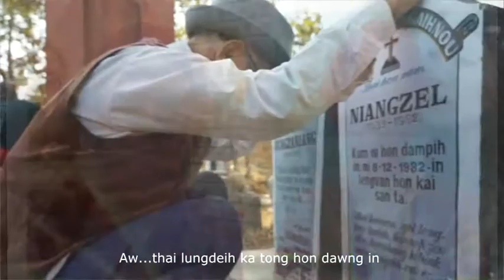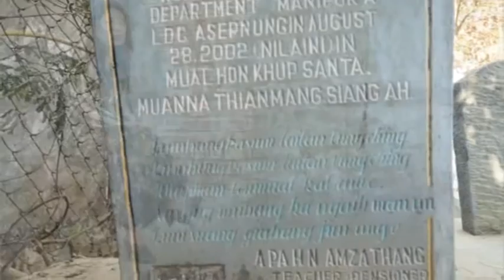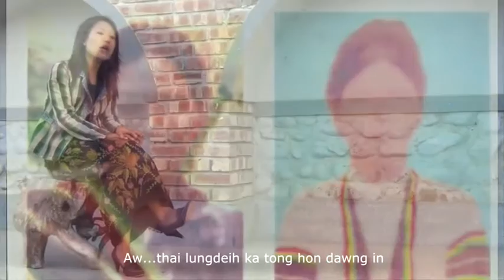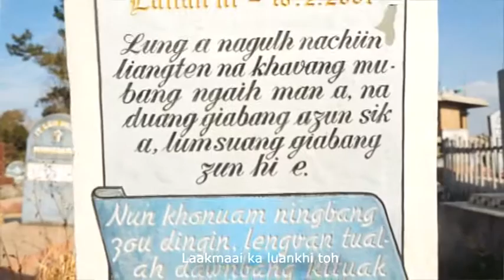Thai Lungdeih | Biakhoih leh C.Thianngai